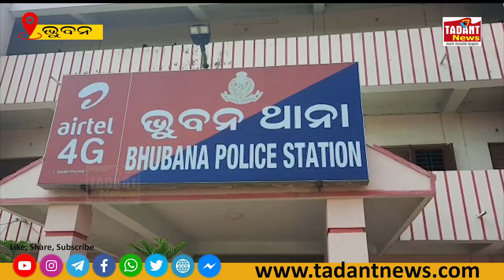ଯୁବତୀଙ୍କୁ ଦୁଷ୍କର୍ମ ଏବଂ ହତ୍ଯା ଉଦ୍ୟମ|Rape and murder attempt on young girl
Report By.-Rajat dalai